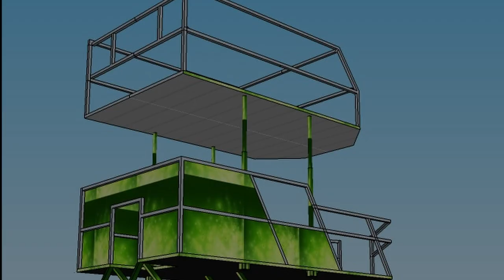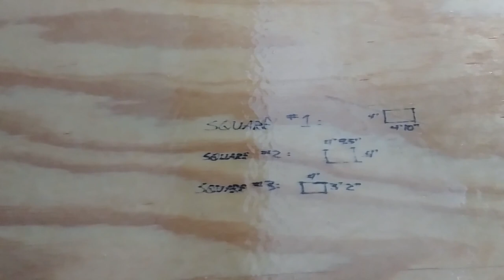Vintage Glastron with a JET SKI ENGINE || Building a Floor and Having a Breakdown || Update #4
In this update on the 1960 Glastron Fireflite with a 1996 Sea Doo XP 787 Motor, I show you how I built the floor using resin-coated plywood and construction adhesive, as well as take a look at my (possibly) rebuilt engine that will power my DIY creation.